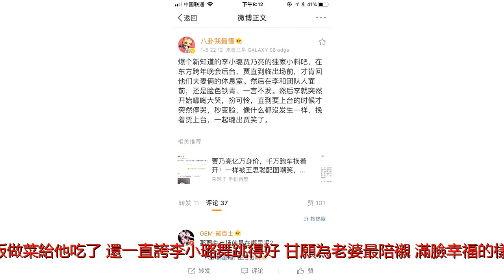李小璐被曝曾對著賈乃亮嚎啕大哭 賈臉色鐵青！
最近關於李小璐出軌的消息處處可見，話說緋聞被爆出的時候正是跨年夜，當時李小璐和賈乃亮正在後台準備跨年演出呢，在這麼重要的時刻炸出了這麼爆炸性的新聞，炸的他倆也是措手不及。當天兩人綵排的時候還很嗨，尤其是賈乃亮，和工作人員連說過年好並透露李小璐學會做飯做菜給他吃了，還一直誇李小璐舞跳得好，甘願為老婆最陪襯，滿臉幸福的樣子和好心情怎麼掩蓋都蓋不住啊。幸福的時光總是如此短暫，到了晚上一切就變了。(adsbygoogle=window.adsbygoogle||[]).push({});據說新聞爆出後李小璐在後台嚎啕大哭博取同情，直到兩人上台的前一刻才秒變笑臉，簡直讓人嘆為觀止。從十六歲就奪得金馬影后的李小璐的演技不用說，相比之下賈乃亮的狀態就沒有那麼好了。舞台上的兩人雖然儘力配合完成演出，但是有些異常還是被觀眾們發現了。以往兩人在舞台上幾乎都是全程牽手那叫一個甜啊，現在給人的感覺完全是履行公事版的應付，賈乃亮沒有了以往的那種生氣蓬勃，夫妻倆的互動也顯得有些不自然，賈乃亮還主動鬆開了李小璐的手。(adsbygoogle=window.adsbygoogle||[]).push({});李小璐的演技也是確實好，在舞台上勁歌熱舞的完全看不出異常。其實賈乃亮的力不從心完全可以理解，畢竟明星也是人，我們普通人遇到這種事也淡定不下來。看得出賈乃亮一直儘力做到和平時無異，真的太難為他了。賈乃亮寵妻那是出了名的，到頭來讓人心疼的落淚，雖然我們都是旁觀者，但是夫妻間的珍惜和放縱還是值得我們深思的。事到如今，我們也只能希望他能度過這道坎，也希望可愛的小甜馨不要受到傷害，快樂的長大！來源：開心的萌萌噠